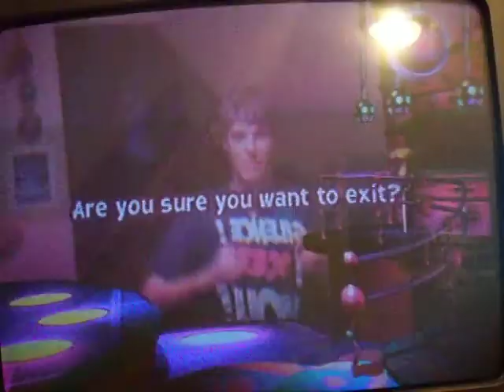YenGuy plays Eye Toy (Funky Friday)